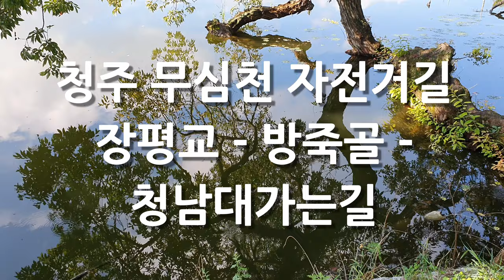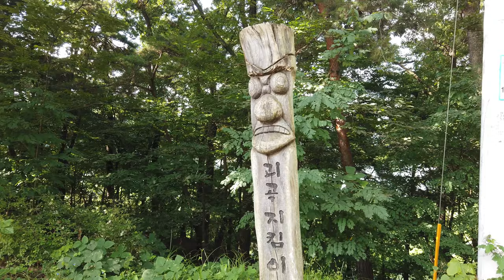청주 무심천 자전거길 방죽골저수지 ~ 청남대 가는길 ~ 장평교 초가을 풍경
청주 무심천자전거길 오랜만에 라이딩 하고 왔습니다.
초가을 분이위가 물씬 풍기는 하늘도 멋지고 아주 좋습니다.
문의면 남계리 방죽골 저수지는 반영이 아름다워서 사진 찍는 분들이 많이 찾는곳중 하나 입니다.